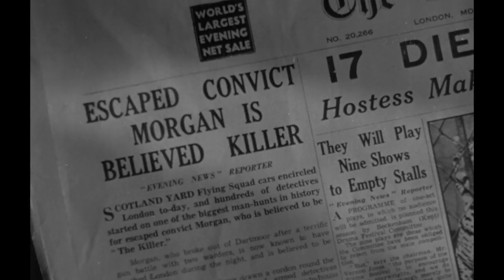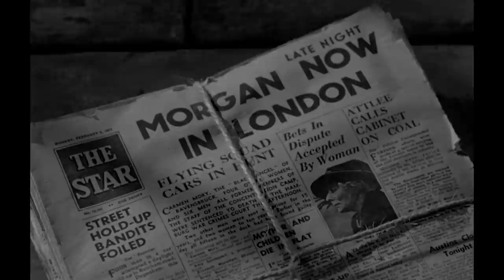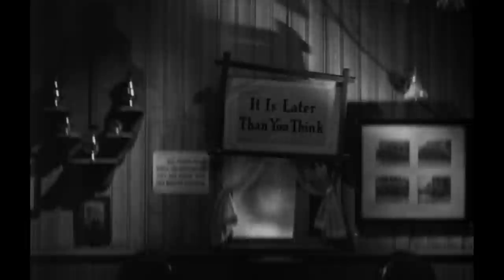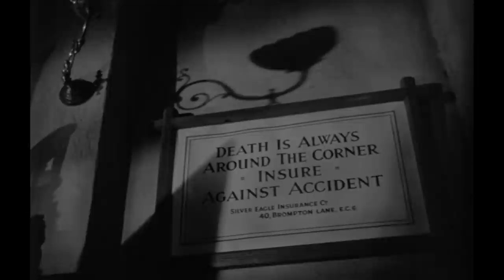They Made Me Fugitive (I Became a Criminal) | Full HD Movies For Free | Flick Vault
After WW2, former RAF airman Clem Morgan joins a gang of black-market smugglers-thieves but when a robbery goes wrong, Clem is caught , framed for a policeman's murder, and is sent to prison where he plots his escape and revenge.